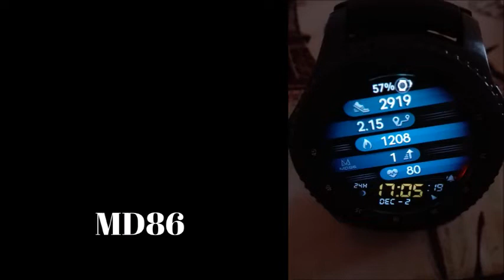17 Best of the best free watch faces for samsung gear S3 frontier